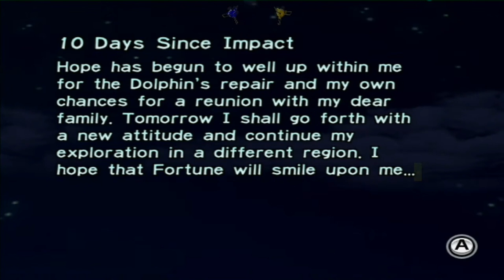Let's Play Pikmin Dag 10 Stampertje + Secret Boss 1vd3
Een halve dag meer hebben we niet nodig.
En als bonus tackelen we een van de 3 secret bosses